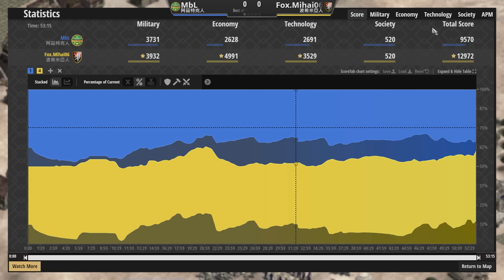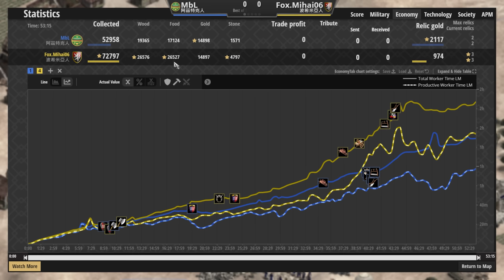【世紀帝國2決定版】Mbl天梯對決Ｍihai！波希米亞放下火槍持劍反擊阿茲特克？！豹勇士能夠逆轉戰局嗎？【2700+】